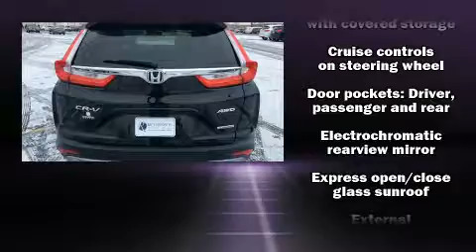2017 Honda CR-V Touring in Dubuque, IA 52002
Richardson Honda
1475 J.F. Kennedy Rd

Sensibility and practicality define the 2017 Honda CR-V. It features an automatic transmission, all-wheel drive, and an efficient 4 cylinder engine. Turbocharger technology provides forced air induction, enhancing performance while preserving fuel economy. All of the premium features expected of a Honda are offered, including: a built-in garage door transmitter, front dual-zone air conditioning, a power rear cargo door, lane departure warning, cruise control, rear wipers, and a blind spot monitoring system. For drivers who enjoy the natural environment, a power moon roof allows an infusion of fresh air. Premium sound drives 9 speakers, providing you and your passengers a sensational audio experience. Honda also prioritized safety and security with features such as: head curtain airbags, front SIDE impact airbags, traction control, brake assist, a security system, and 4 wheel disc brakes with ABS. Electronic stability control stands out as a technologically savvy innovation, keeping you better connected to the road. You will have a pleasant shopping experience that is fun, informative, and never high pressured. Please don't hesitate to give us a call.